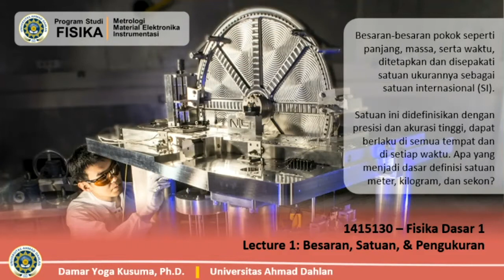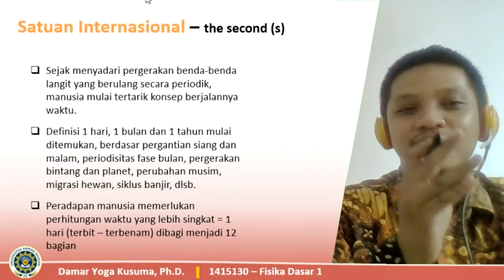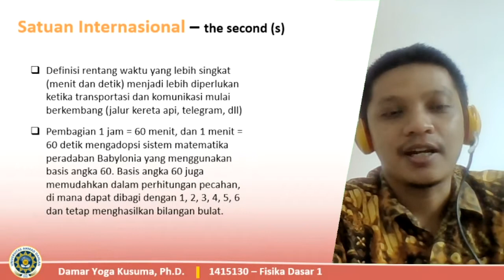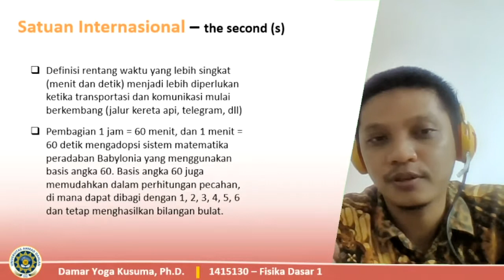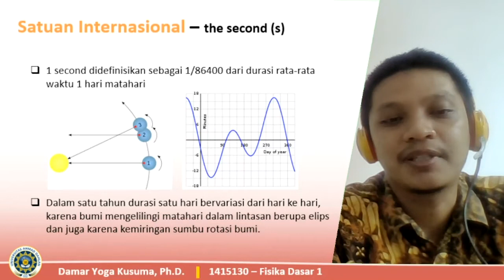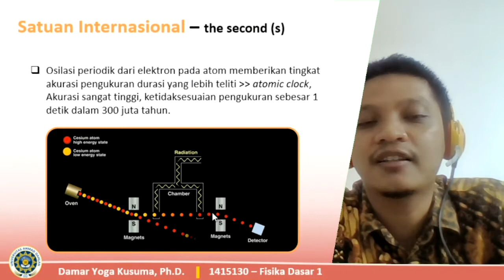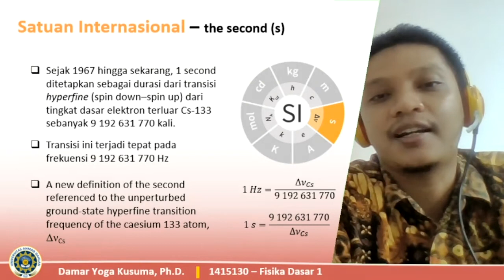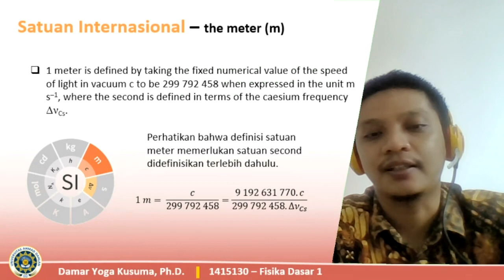UAD - Kuliah Online 1415130 Fisika Dasar 1 (Lecture 1a)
1415130 - Fisika Dasar 1 - Audio Lecture 1a (Besaran, Satuan, dan Pengukuran)

Setelah menyimak penjelasan ini mahasiswa diharuskan:
- Mengerjakan tugas kecil/quiz di elearning.uad.ac.id
- Presensi kehadiran akan diambil dari log pengerjaan tugas kecil/quiz di elearning
- Nilai tugas akan diambil dari akumulasi nilai tugas kecil/quiz di elearning

Bagi selain mahasiswa UAD yang mau gabung kuliah/belajar online, slide presentasi bisa didapatkan pada tautan berikut: ...

UAD, KuliahOnline, Fisika Dasar1,